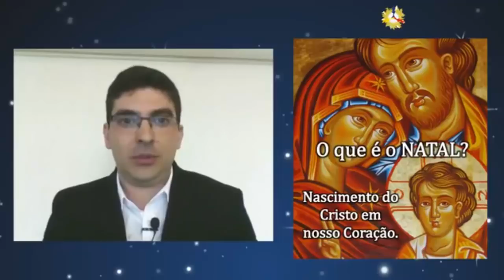O Simbolismo Esotérico do Natal (Live Facebook - 24/12/2017)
Perdeu nossa live do dia 24/12?
Assista na íntegra e aprenda sobre "O Simbolismo Esotérico do Natal"!
- Por que o Cristo nasce no 25 de dezembro?
- O Sol "Invicto"
- O nascimento do Cristo e o Presépio
- Os Três Reis Magos
- O significado de Belém e o Selo de Salomão
- A Árvore de Natal, A Árvore da Vida Kabalística e as Partes Autônomas do Ser

AJUDE-NOS COMPARTILHANDO ESSE VÍDEO!

Gnosis vem do grego e significa “conhecimento”.
Quando falamos em Gnosis, queremos nos referir ao conhecimento universal, ou seja, Gnosis é a ciência que estuda todas as coisas: a natureza, a vida, o universo e suas leis, com o objetivo concreto de compreender a natureza humana e descobrir quem somos, de onde viemos, para onde vamos e por que existimos.

Deixe suas dúvidas e sugestões nos comentários!